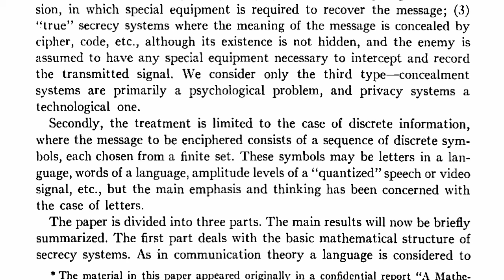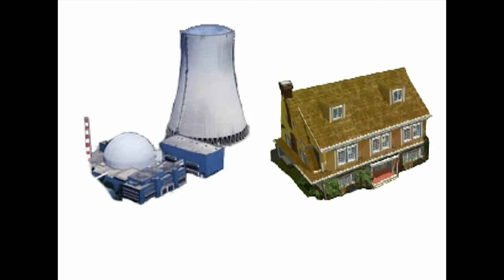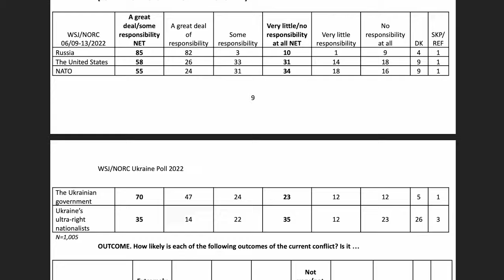Making Enemies with the NSA - with Martin Hellman (2015 Turing Award)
Turing Award recipient Martin Hellman discusses his career with Oxford Mathematician Dr Tom Crawford, including how he went to war with the NSA over public key cryptography and the Diffie-Hellman Key Exchange.

Recorded at the 2023 Heidelberg Laureate Forum.

The story begins in the 1960's and Martin's early work in cryptography at IBM Research. He meets Whitfield Diffie and in 1976 the Diffie-Hellman Key Exchange is created - allowing information to be sent securely online. As the field of cryptography is being developed, Martin faces opposition from the National Security Agency (NSA), but he refuses to back down. He explains his reasons for this, and how it was finally resolved.

In the 1980's Martin switched his focus to the nuclear threat and began working on educating the public on the risk of nuclear annihilation. More information can be found on his

Seven years ago Martin published a book, co-authored with his wife, entitled "A new map for relationships: creating true love at home and peace on the planet". You can download the PDF version for free

The ACM A.M. Turing Award is an annual prize given by the Association for Computing Machinery (ACM) to "an individual selected for contributions of a technical nature made to the computing community". The Turing Award is recognized as the "highest distinction in computer science" and "Nobel Prize of Computing". The award is named after Alan Mathison Turing, mathematician and reader in mathematics at the University of Manchester. From 2007 to 2013, the award was accompanied by a prize of US$250,000. Effective 2014, the funding level has been increased to US$1 million, i.e. four times the previous amount

Martin Hellman received the Turing Award in 2015 along with Whitfield Diffie for inventing and promulgating both asymmetric public-key cryptography, including its application to digital signatures, and a practical cryptographic key-exchange method.

Links to other videos and publications mentioned in the video are below.

C. E. Shannon, "Communication theory of secrecy systems," in The Bell System Technical Journal, vol. 28, no. 4, pp. 656-715, Oct. 1949, doi: 10.1002/j.1538-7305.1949.tb00928.x.
WSJ Ukraine Poll: file:///Volumes/ElementsNEW/HLF10/Hellman/WSJ_NORC_Ukraine_Poll_June_2022.pdf

Links to Tom's other interviews with Laureates in Maths and Computer Science.

Produced by Dr Tom Crawford at the University of Oxford. Tom is Public Engagement Lead at the Oxford University Department of Continuing Education

Martin Hellman
Heidelberg Laureate Forum
Heidelberg Laureate Forum Foundation
IBM Research
MIT Museum
Chuck Painter/Stanford News Service
Hannah Ritchie and Max Roser
Roger Dudley
RTC at English Wikipedia